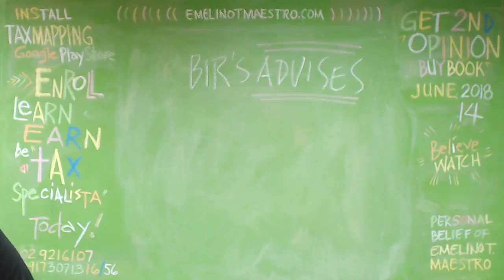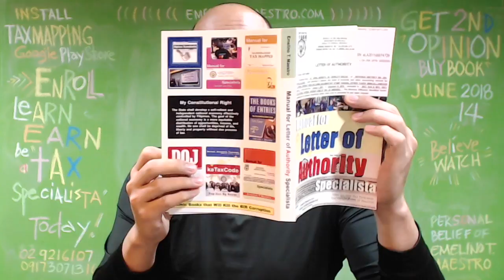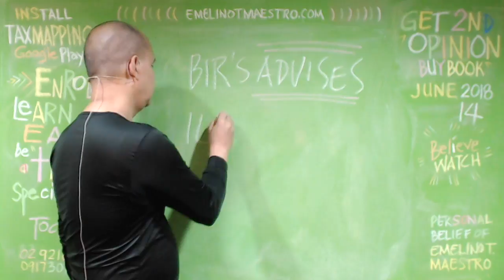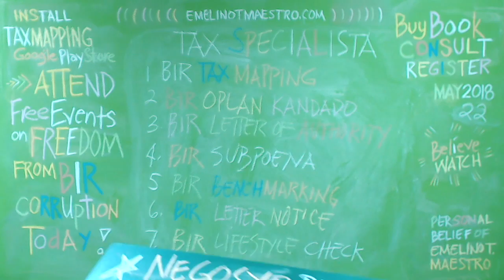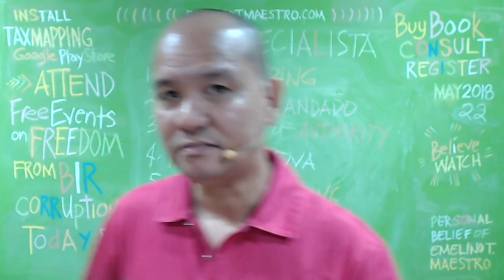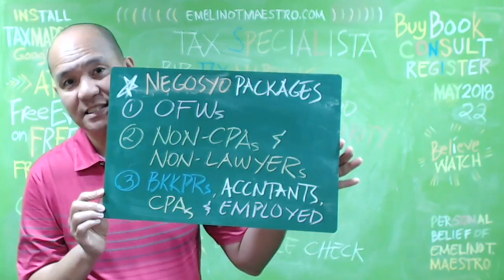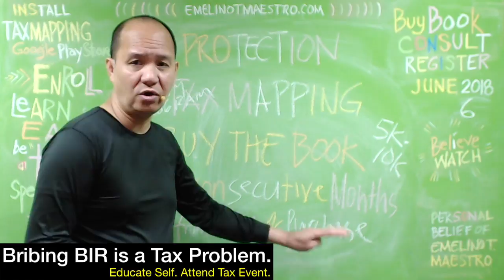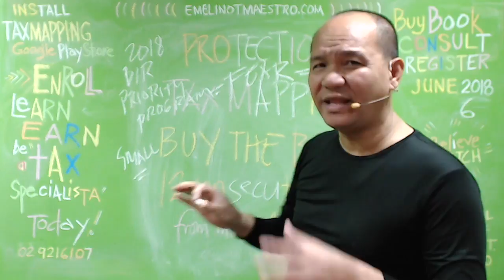Why I Don't Ask BIR for Advises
Clarifications on certain provisions of RR Nos. 8 and 11-2018 implementing the Income Tax provisions of RA No. 10963 (Tax Reform for Acceleration and Inclusion or TRAIN law). RMC 50-2018

Excise taxpayers who will be paying Excise Tax on invasive cosmetic procedures shall use BIR Form No. 0605 (Payment Form). Advisory

BIR Form No. 1701Q has been revised and is already available for manual use. more

Taxpayers are advised to disregard the penalties computed by the Electronic Filing and Payment System (eFPS) in BIR Form Nos. 1602 and 1603 of the eFPS. RMC 28-2018

The Quarterly Alphabetical List of Payees (QAP) that shall accompany BIR Form Nos.

New and revised BIR Forms affected by the TRAIN Law. RMC 27-2018

Advisory on the automatic registration of BIR Form Types 1601EQ, 0619E, 1601FQ, 0619F and 2551Q. more

The amount to be indicated in BIR Form Nos. 1601-EQ and 1601-FQ shall be the total amount of taxes withheld for the calendar quarter. more

Revised BIR Form No. 2551Q (Quarterly Percentage Tax Return) is now available. RMC 26-2018

Amends RR No. 8-2018 particularly on the due date for the updating of registration from VAT to Non-VAT. RR 15-2018

Amends certain provisions of RR No. 11-2018, particularly Sections 2 and 14. RR 14-2018

Regulations implementing the VAT provisions under the TRAIN Law. RR 13-2018

Consolidated Rules and Regulations on Estate Tax and Donor's Tax pursuant to the TRAIN Law. RR 12-2018

Amends certain provisions of RR No. 2-98 to implement further amendments pursuant to TRAIN Law relative to withholding of Income Tax. RR 11-2018

Creation of ATC for the remittance of Creditable/Final Income Taxes withheld under the TRAIN Law. RMO 14-2018

Amendment to the provisions on the processing of claims for issuance of tax refund/Tax Credit Certificate. RMC 17-2018

Revenue Regulations implementing the Income Tax Provisions of the TRAIN Act. RR 8-2018

Instructions for taxpayers subject to Percentage Tax and those required to withhold other Percentage Taxes and VAT, including VAT on government money payments and payments to non-residents. advisory1/advisory2

All National Government Agencies shall use BIR Form No. 0605 in the filing and remittance of creditable and final withholding taxes thru the Electronic Filing and Payment System. more

Withholding Agents shall remit their creditable and final withholding taxes for the first two (2) months of every quarter using BIR Fom No. 0605 and indicating MC 200 for the ATC and WE or WF for the tax type, whichever is applicable. more

Taxes withheld within the first two (2) months and on the 3rd month of every taxable quarter shall be remitted thru BIR Form 0605 and BIR Form 1601EQ, respectively. more

All employees of Regional Headquarters and Regional Operating Headquarters of multinational companies; offshore banking units; and petroleum service contractors and subcontractors enjoying preferential tax treatment prior to 2018 are now subject to regular Income Tax rates. more

Transitory guidelines relative to the implementation of TRAIN Law governing Excise Tax on petroleum products, automobiles and sweetened beverages, pending the issuance of the Implementing Rules and Regulations. OM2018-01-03/Annex A/Annex B1/Annex B2/Annex B3/Annex C1/Annex C2/Annex C3/Annex D

Proposed Revenue Regulations on the Tax Reform for Acceleration and Inclusion (TRAIN) Act. Proposed RR-Sweetened Beverages/Proposed RR-Cosmetic Procedures

Advisory on dedicated e-mail account for attachment to Excise Tax Return BIR Form No. 2200-S (for sweetened beverages) and BIR Form No. 1620-XC (for cosmetic procedures). Advisory

Transition procedures in the filing of tax returns affected by the revised tax rates pursuant to the TRAIN Act. RMC 2-2018/RMC 3-2018/RMC 4-2018

Taxpayers subject to Excise Tax and using eFPS are mandated to e-file and e-pay the corresponding Excise Taxes due on removals, effective January 1, 2018. more